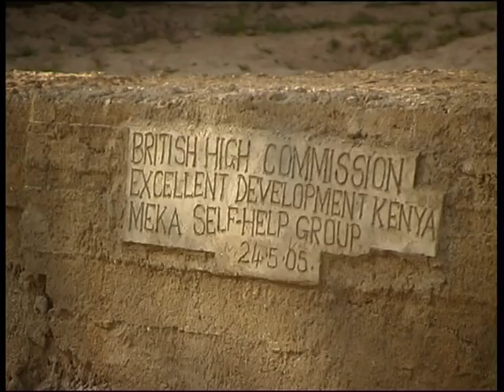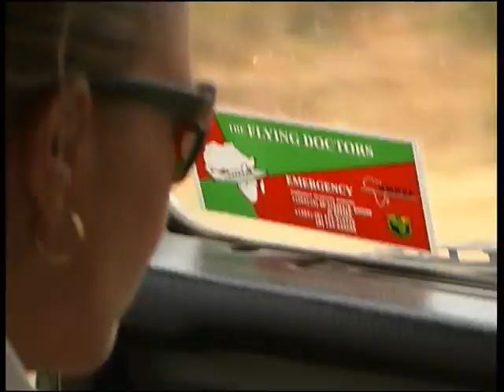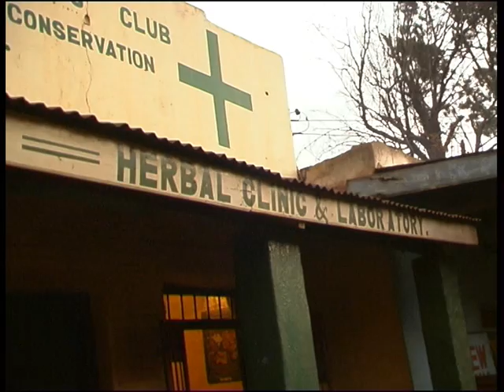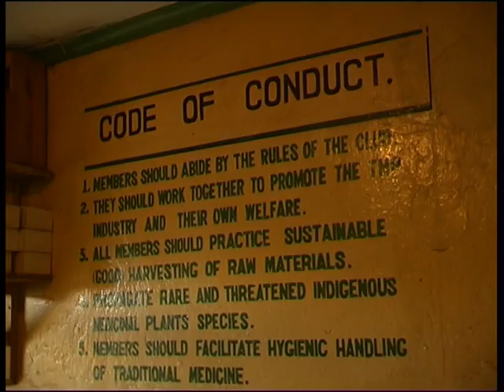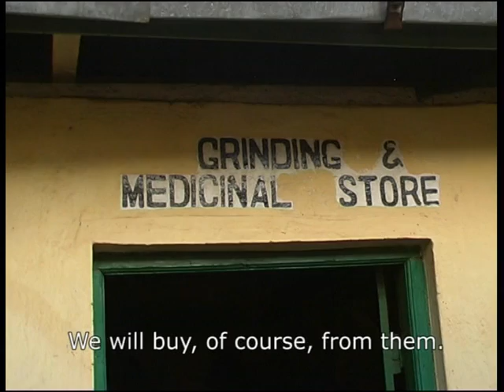Excellent Development - Walking on water documentary - part 1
Excellent explains how its approach to creating development through conservation is benefiting communities in Kenya. Learn all about the individual elements of our holistic approach to soil and water conservation.